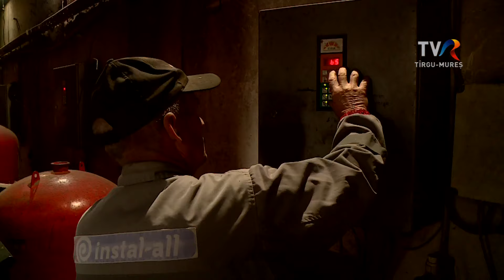A nyikómalomfalvi faiskola. Virágkertészet Sepsiszentgyörgy mellett.